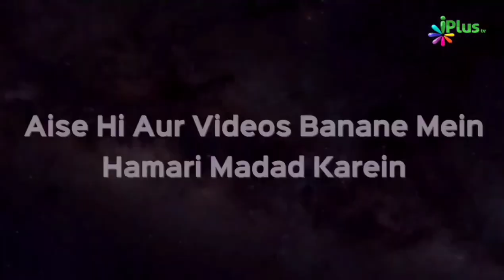Pul Sirat Mein Kaun Girega Aur Kaun Nikal Jayega? | Shaikh Sanaullah Madani | iPlus TV